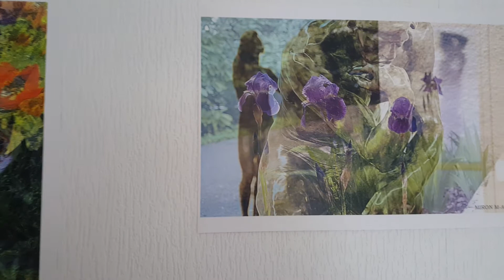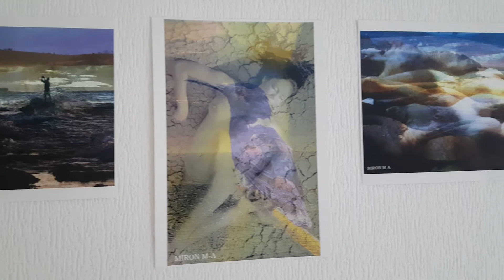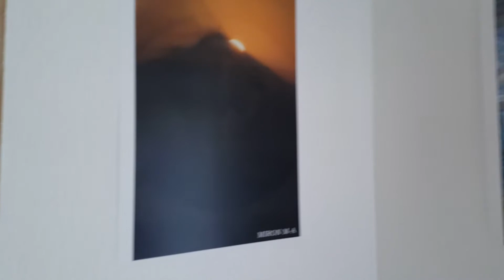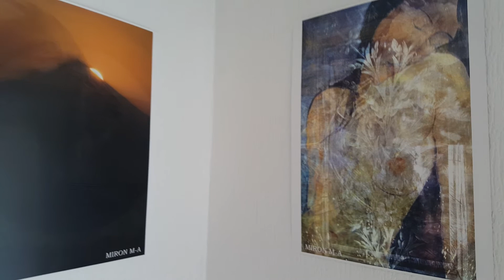Exposition chez Marc. A partir du 15 mai 2018